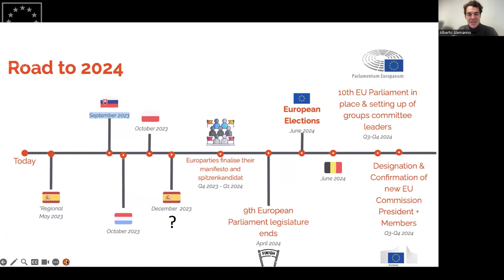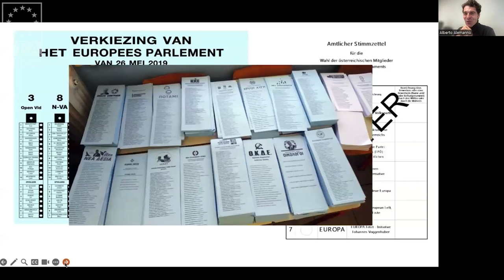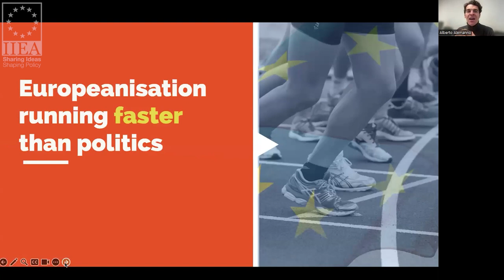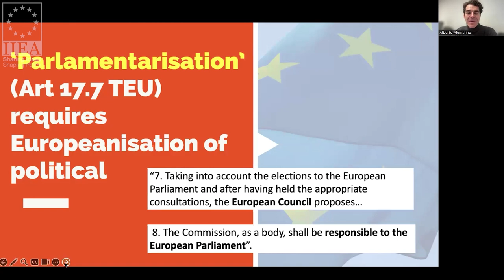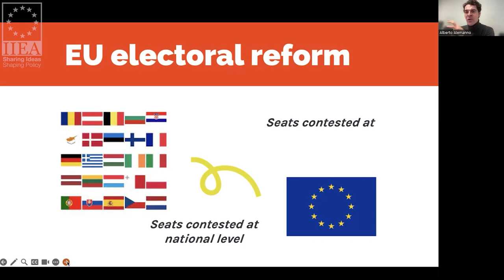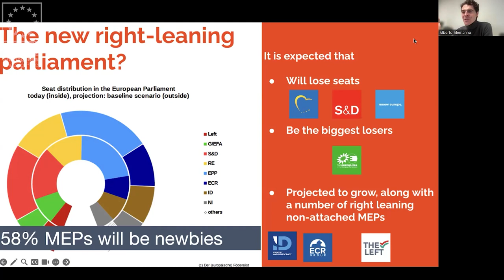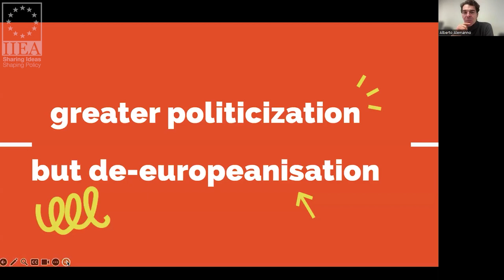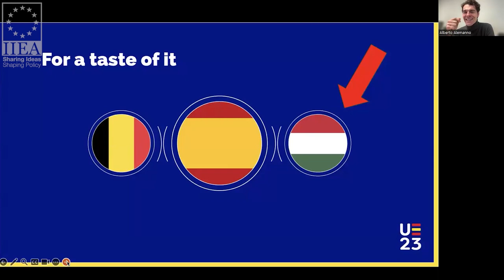A Keynote Address by Alberto Alemanno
In his address to the IIEA, Alberto Alemanno shares his views on the state of the European Union and the major political, legal and public policy trends in advance of the European Parliament elections and the new legislature.

About the Speaker:

Alberto Alemanno is the Jean Monnet Professor of European Union Law & Policy at HEC Paris. Alberto’s research has been centered on how the law may be used to improve people’s lives, in particular through the adoption of power-shifting reforms countering social, health, economic, and political disparities of access within society. He’s the author of more than sixty scientific articles and a dozen books, including ‘Lobbying for Change: Find Your Voice to Create a Better Society’. Alberto is also a permanent visiting professor at the University of Tokyo School of Public Policy, the College of Europe, in Bruges and a scholar at the O’Neill Institute for National and Global Health Law as well as fellow at The Rutgers Institute for Corporate Social Innovation at Rutgers University.

Recorded on the 21st of February 2024